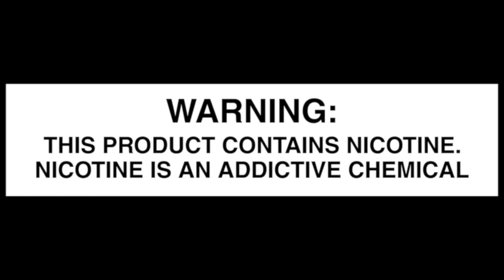The Australian Vape Ban | My Thoughts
Believe me when I say i'm not throwing SFATA under the bus,  I can't blame them too much, this was new territory for all of us.  If only we knew back then how ineffective their regulations would be.

Don't self implode like we did, be strong, the whole WORLD of vapers is behind you.

Damn the man, save the Empire